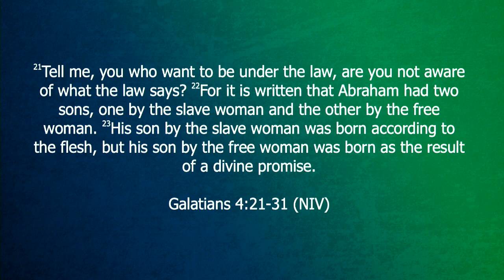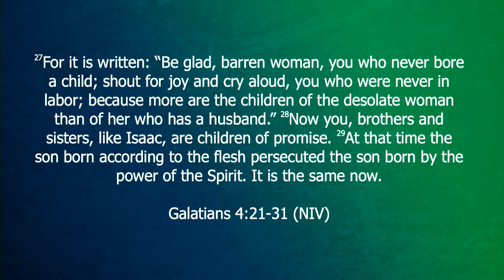Simple Gospel - Week 18